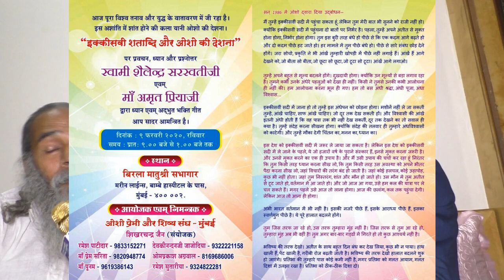Sw Shailendra & Ma Osho Priya's spritual event on Feb 9, Mumbai by Sw Shikharchand Jain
प्रिय साथियो,
इंडिया आजकल, सच खबर हरपल, यूट्यूब न्यूज़ चैनल, देश, दुनिया और आपके आसपास की हर छोटी - बड़ी न्यूज़ को प्रकाशित और प्रसारित करने के लिए प्रतिबद्ध है. बेल आइकॉन को दबाना न भूलें ताकि हर पोस्ट अपलोड होते ही आपको नोटिफिकेशन अपडेट मिल सके। निजी सहयोग और समर्थन से संचालित इंडिया आजकल चैनल ऑनलाइन प्रचार- प्रसार का सस्ता, अच्छा और श्रेष्ठ माध्यम है. आप इसका अधिक से अधिक अनुकूलित उपयोग करें. सभी मित्रों से विनम्र निवेदन है कि अपनी बात, कोई समस्या, अपने मन की बात को दबाएं-छुपाएं नहीं, यहाँ खुलकर कहें। आपकी हर सलाह, आलोचना, प्रशंसा और प्रतिक्रिया का हार्दिक स्वागत है. आप अपने खुले दिल से, तन, मन, धन से इसका समर्थन करें। धन्यवाद। ईश्वरपाल सिंह यादव, प्रधान संपादक, इंडिया आजकल, सच खबर हरपल, मुंबई, इंडिया।
With Warm Regards, IPS Yadav, Editor-In-Chief, India Aajkal, Sach Khabar Halpal,
Press Bell ((🔔)) Icon (All) to get every video upload notification